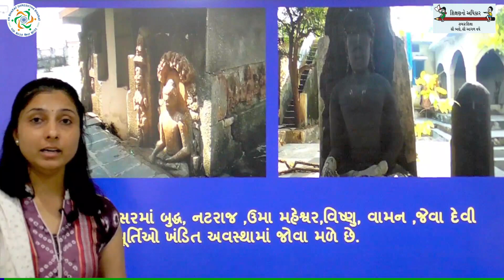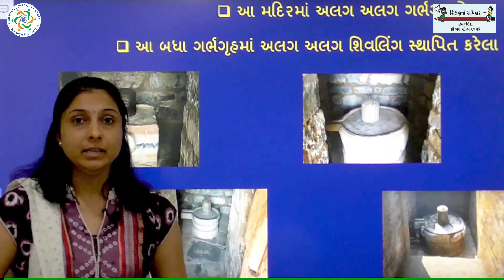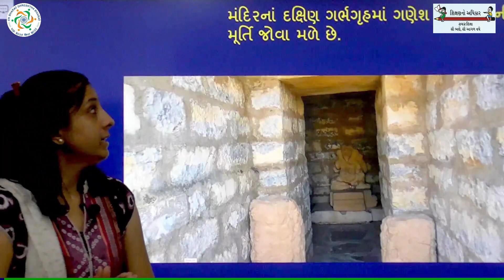90 | EBSB 07 05 2022 | ગંડેશ્વર અને સુરંગ ટીલા મંદિર વિશે